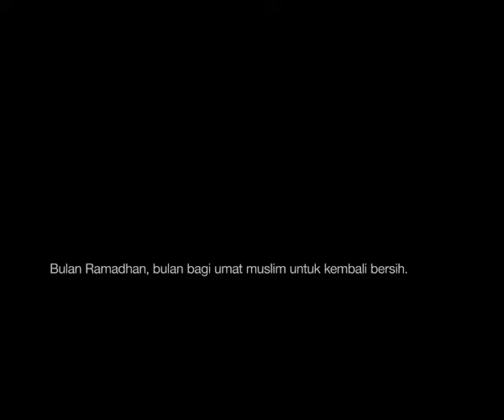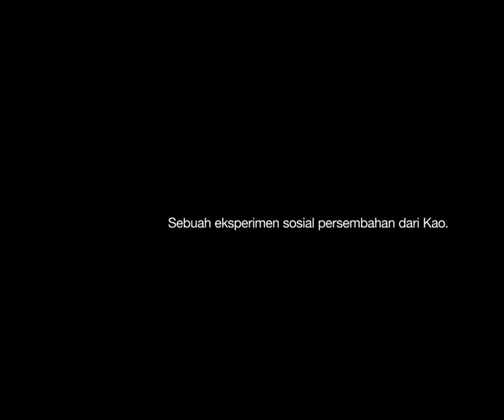Bersih Itu Easy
Sebuah aksi sosial yang dilakukan Kao di bulan Ramadhan untuk membuktikan bahwa kembali bersih itu mudah, bahkan ketika banyak orang masih sulit mempercayainya.
Dengan mengirimkan beberapa sukarelawan di  penjara dan kawasan rawan kejahatan untuk mengumpulkan mukena kotor dari mereka dan mencucikannya, gerakan ini mendapatkan respon yang luar biasa.
Sekitar ratusan orang ikut turun mencuci lebih dari 800 mukena kotor menjadi bersih kembali.
Setiap orang selalu bisa kembali bersih dan untuk memulainya adalah hal yang mudah.